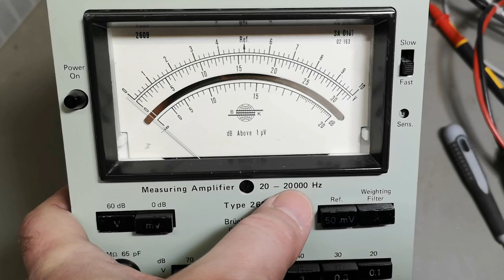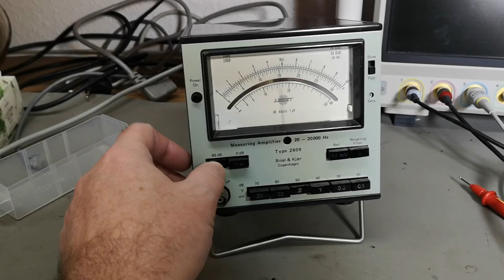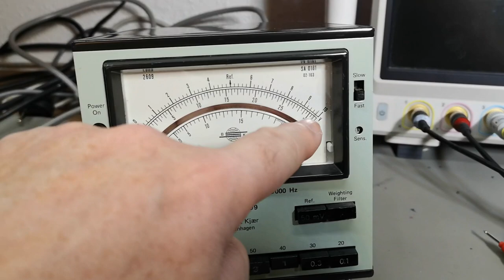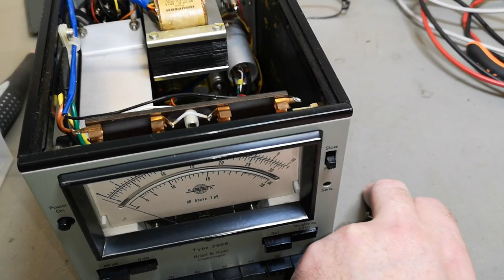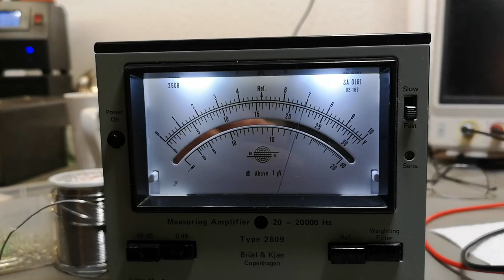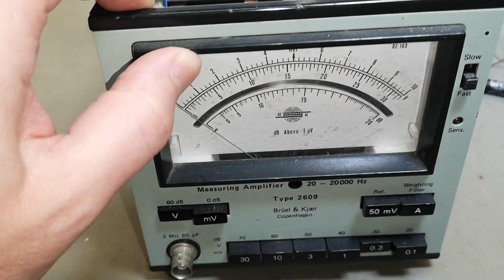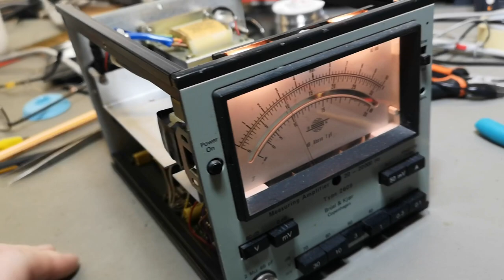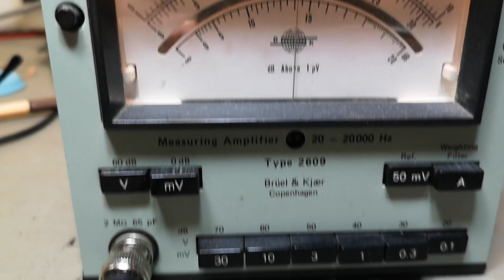Brüel & Kjær Measuring Amplifier 20-20kHz Type 2609 1977 test teardown repair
two units, one in good order, the other one broken, not same version of design, but of course i managed to repair it. first stage is LM310D buffer amplifier, hard to get, but the rest are LM301 single opamps, standard stuff that is easy to get,